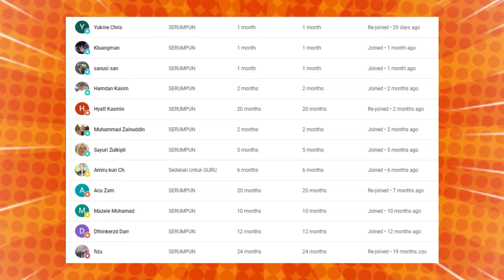🔥UDAH KAMU GAK AKAN KUAT⁉️BERANI TENGOK❗CERAMAH LAWAK USTADZ SYAMSUL DEBAT#ustazsyamsuldebat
🔥HAHAHA🤣TERNYATA INI YANG PALING KELAKAR❗CERAMAH LAWAK USTADZ SYAMSUL DEBAT#ustazsyamsuldebat

GAES BANTU SUPPORT CHANNEL KITA :

+ @CAKMOJIB TV
+ @KEBUN CAKMOJIB